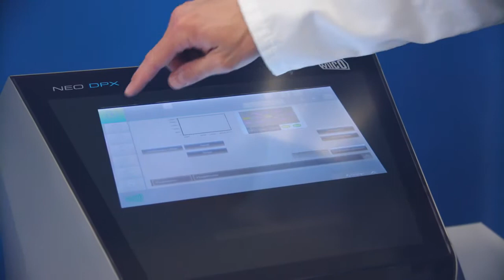NEO DPX by WILCO